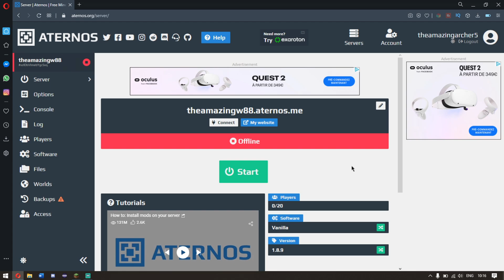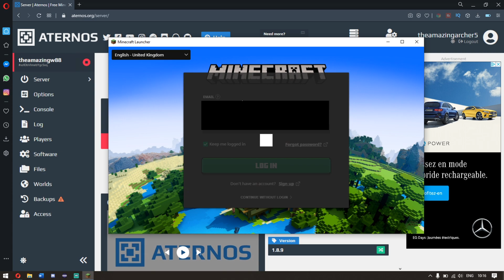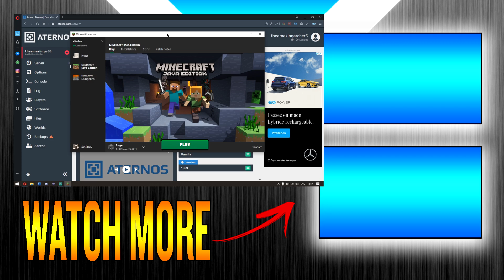How to Fix Failed to verify Username on Aternos!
Hey guys I am xradarr and here I am showing you how to fix aternos username verify aternos seems to have an issue when it comes to verifying usernames on aternos, so here i decided to make a brand new account to see if i could find what was causing this aternos username problem and to see if i could fix the aternos username issue.

 If i helped you guys out here then dont forget to hit that like button as helps out a ton and if you want to see more aternos videos on how to fix different things then do say and i will make lots of aternos tutorials. I'm sorry for the quality not being so great on this video as i am not actually at home.

But guys if you want to learn how to use aternos for a cracked version of minecraft like tlauncher then feel free to watch my aternos for cracked version of minecraft video! if you guys need help with aternos for bedrock edition.

Thank you all so much for all of your comments and i will be making more videos on things such as the optifine and how to fix various other issues!!